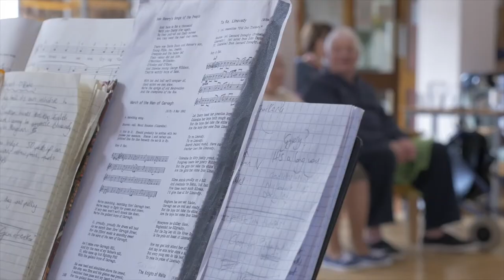Live Music Now - Northern Ireland - Music for older people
LMN musicians, Voice and Verse, lead sessions with older people in Thackeray Day Centre and Thackeray Care Home in Limavady, inspired by local song collector Sam Henry. This project is funded through the Arts Council of Northern Ireland's Arts and Older People Programme.